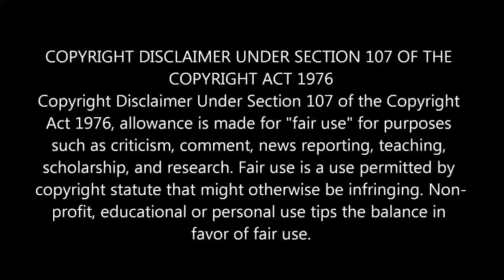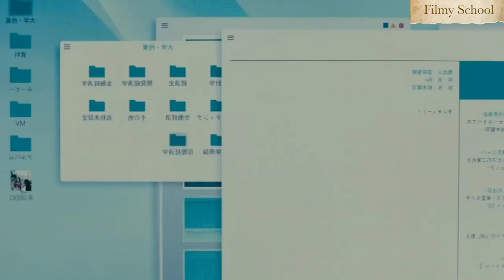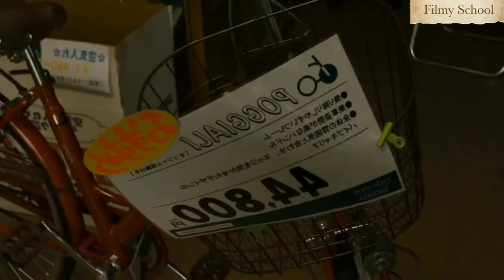Survival Family Movie 🎥 film explained in Hindi & Urdu | Filmy School | Power Outage | Hindi voice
Credit:
Director: Shinobu Yaguchi
Producer: Takashi Ishihara
Editor/Writer: Shinobu Yaguchi

All Movies Insight Hindi s, Filmy School channel is provide hindi voice over .